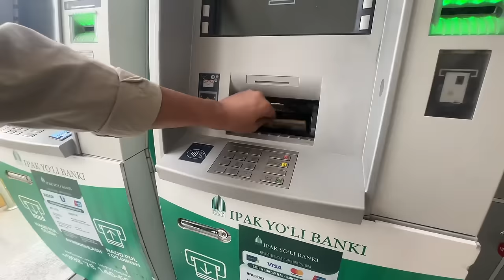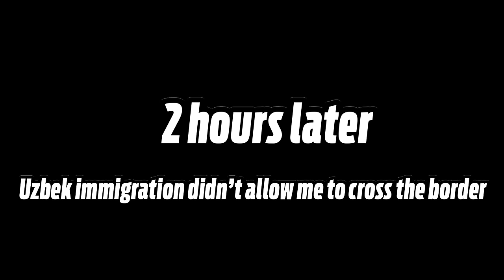Most Difficult Border Crossing of Afghanistan (Afghanistan under Taliban)